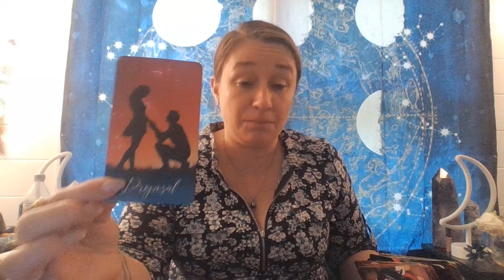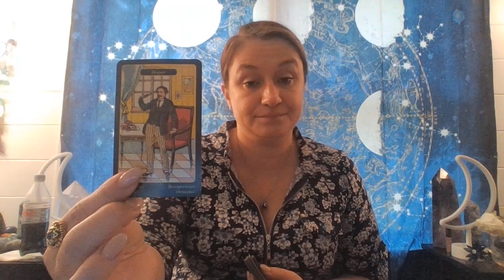Taurus 💕 They're Going Back to the Past Person BUT Wait...💥SWEET KARMA is REVEALED in the EXTENDED!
*If you have any issues with the extended reading please contact Gum Road Support.